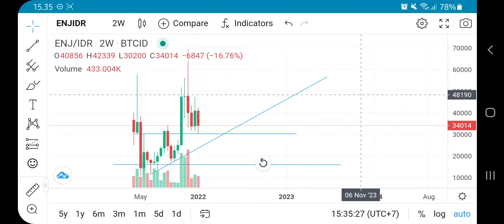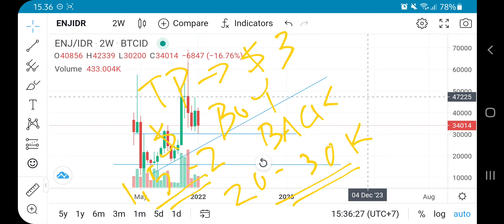ENJ COIN BREAKOUT IMMINENT‼️ ENJIN BOUNCE PUMP UP TO +150%⁉️ ENJ HAS BEEN LISTED ON THE METAL PAY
enj coin new news update enjin price prediction